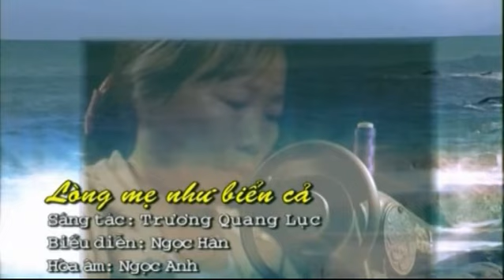Lòng mẹ như biển cả (Sáng tác TRƯƠNG QUANG LỤC)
Bài hát do em Huỳnh Ngọc Hân đơn ca